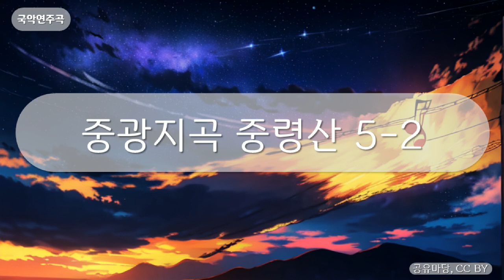국악연주곡 - 중광지곡 중령산 5-2